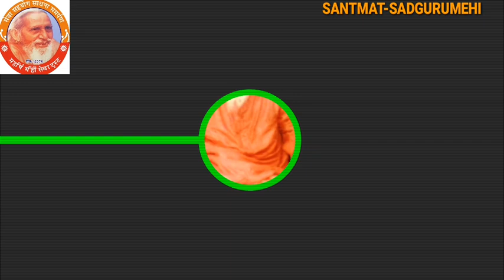सुकर्म का फल सुखदायी होता है! -महर्षि हरिनन्दन परमहंस जी महाराज के प्रवचन का पाठ। Maharshi Mehi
# संतमत के वर्तमान आचार्य पूज्यपाद महर्षि हरिनन्दन परमहंस जी महाराज के प्रवचन का पाठ: सुकर्म का फल सुखदायी होता है!

# संतमत के वर्तमान आचार्य पूज्यपाद महर्षि हरिनन्दन परमहंस जी महाराज का यह प्रवचन दिनांक : 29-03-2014 ई० को मधेपुरा जिलान्तर्गत ग्राम शेखपुरा में बिहारीगंज प्रखंड अधिवेशन के शुभ अवसर पर हुआ था।

दिनांक: 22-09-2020 ई० को संध्याकालीन सत्संग में।